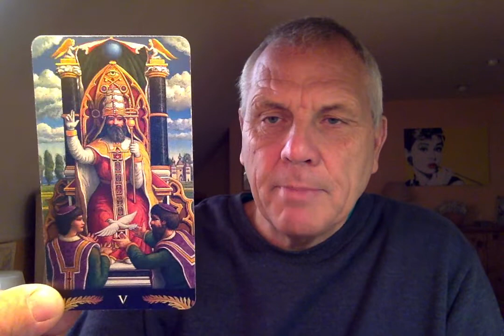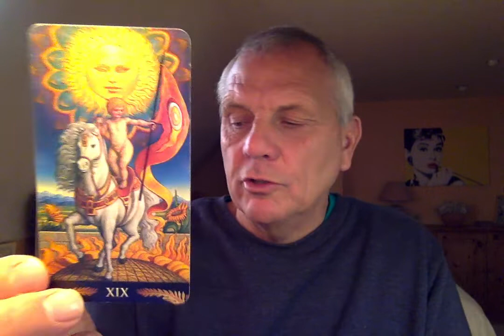Emrys Tarot Aries feb wk 4 Someone will show their feelings